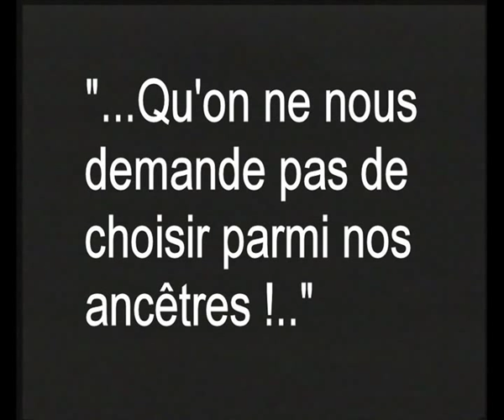Allocution de Paul Vegès - Meeting de 1963 extrait de "Sucre Amer"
Émouvante allocution de Paul Vergès à propos de l'identité réunionnaise, lors d'un meeting enregistré en 1963 par Yann LE MASSON pour son film "Sucre Amer"